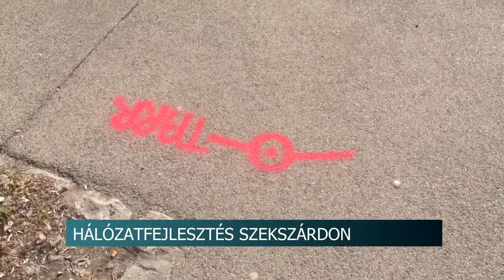20210416 hirado Tarr kft